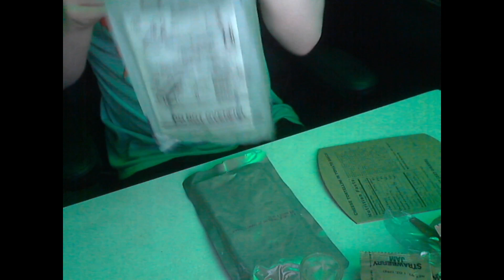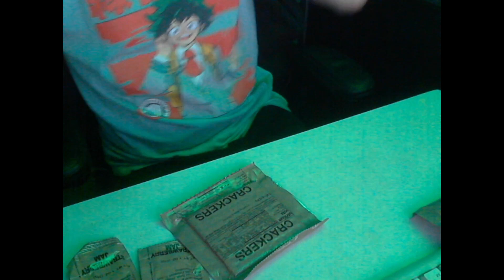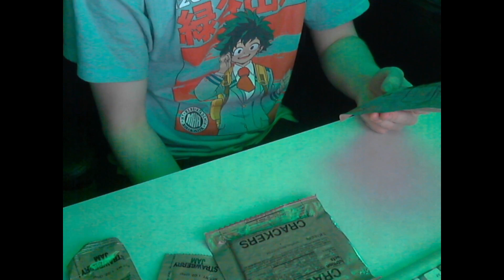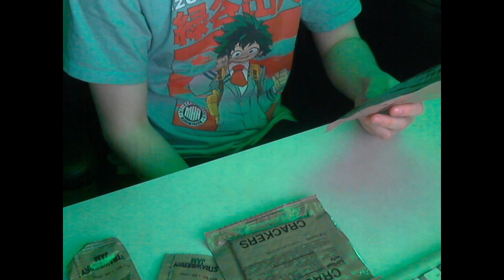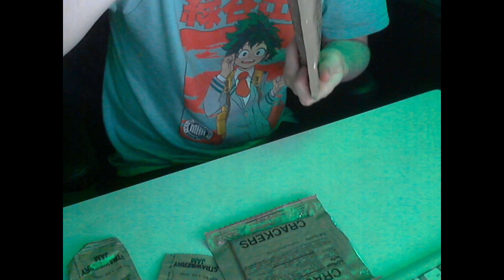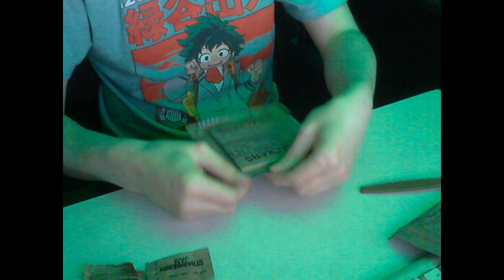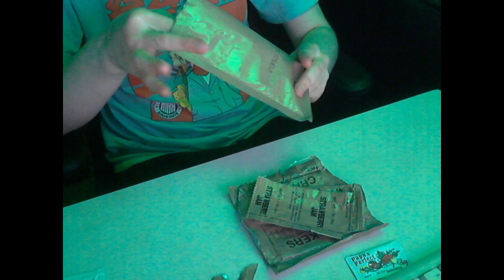Drunk MRE4 sopacko low sodium cheese tortellini